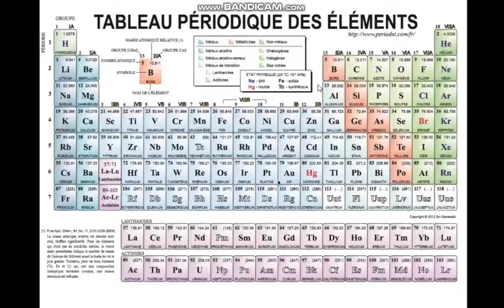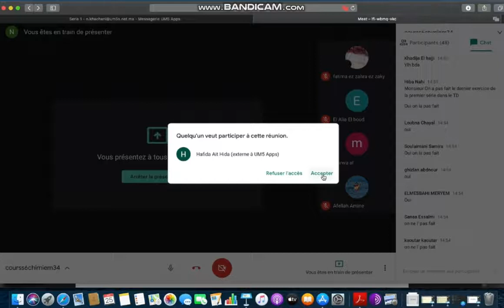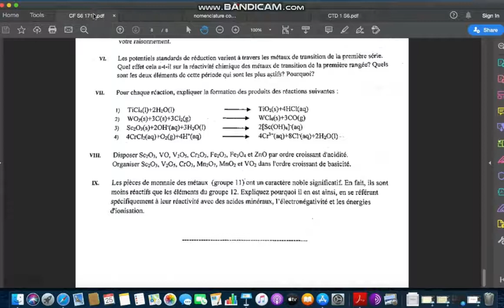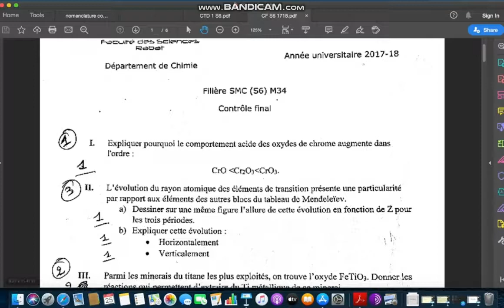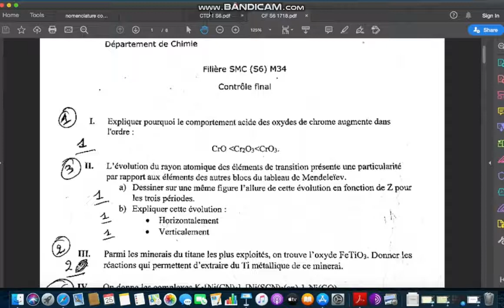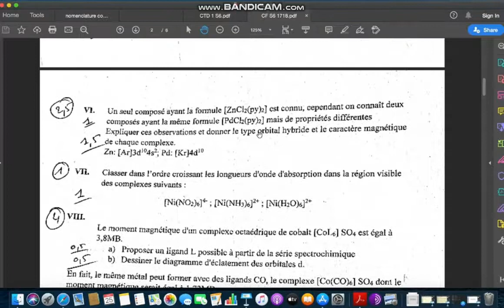[ Part 3 ] séance de révision complet Chimie descriptive II et de coordination SMC S6